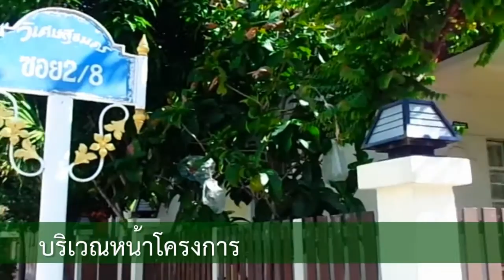ทาวน์เฮ้าส์ 2 ชั้น ม.วิเศษสุขนคร เฟส 4 สมุทรสาคร ใกล้ตลาดมหาชัย ซ.2/8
- บ้านสวย พร้อมอยู่
- ต่อเติม หลังคา และหน้าบ้าน
- ใกล้ร้านค้า และร้านอาหารในโครงการ

- ใกล้วัดพันท้ายนรสิงห์ / ตลาดมหาชัย / บิ๊กซี /
  โลตัส / รพ.พระราม 2 / รพ.บางมด /
  รพ.นครธน / สำนักงานเขตบางขุนเทียน /
  ตลาดสดลีลา / เซ็นทรัลพระราม 2
  ทางด่วนดาวคนอง-สุขสวัสดิ์ / ทางด่วนกาญจนา